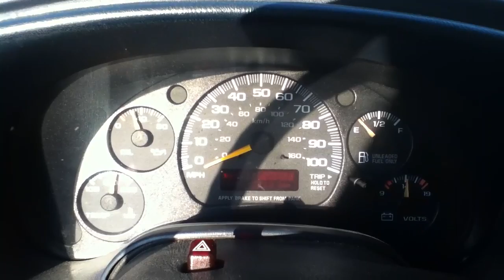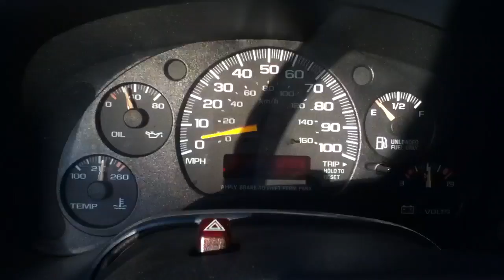Transmission Shifting Issues and Speedometer Bounces Everywhere or NOT AT ALL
Hey guys, Well this is a pretty easy fix and i will link my other video below on how to fix this... In my case it was a Vehicle speed sensor... i was getting the rough shifting in the transmission because the speed sensor was not telling the computer how fast i was going properly so it would not shift properly or eventually just stays in 1st gear. Sometimes it could also be the connector from the wire to the sensor! make sure its not worn or damaged! Let me know if you have any questions!